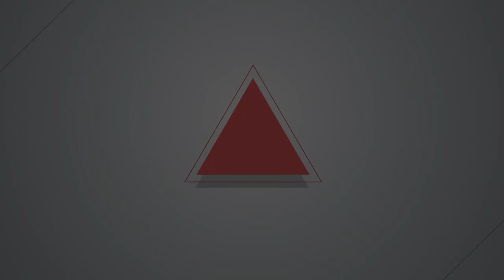【燦爛時光會客室】第464集｜香港基本法23條通過！還能在夾縫中抵抗？｜專訪 黎恩灝 ｜20240407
香港立法會通過「基本法第23條」，2024年3月23日開始實施「維護國家安全條例」。
2003年，香港有超過50萬人上街抗議23條立法，此後港人對條例也非常敏感。然而2020年「港版國安法」實施後，香港許多公民組織與政黨被迫解散，多家媒體停止營運，異議人士遭到逮補，本次23條立法過程沒有反抗力量，11天內火速通過三讀表決。
曾任香港民間人權陣線召集人，參與香港公民運動十多年的黎恩灝指出，23條立法進一步擴大執法機關的權力，也給予威權政府合法的理由進行高壓管制。黎恩灝也在新書《在夾縫中抵抗：從依法治國與司法抗爭的比較經驗看香港》探討中國如何利用模糊的法律定義對社會進行全面的控制，也討論在威權體制下，如何透過司法制度進行對抗。
「香港基本法」的前世今生從何而來？為何被稱為「小憲法」？有了「國安法」會何還在再訂基本法23條？許多人對香港的前景不再有信心，為什麼黎恩灝卻認為在現有的司法體系中還有抵抗可能？本集《燦爛時光會客室》邀請美國喬治城大學亞洲法律中心研究員黎恩灝，一起來談談香港在基本法23條對香港，甚至是對台灣的影響，以及夾縫中如何抵抗？
製作人、主持人：管中祥
企劃製作：管中祥
影片後製：鄭綺元
製圖宣傳：吳容璟
Podcast 製作：王翔宥
👉訂閱燦爛時光會客室 podcast，線上隨時聽
👉燦爛時光會客室IG開張啦！